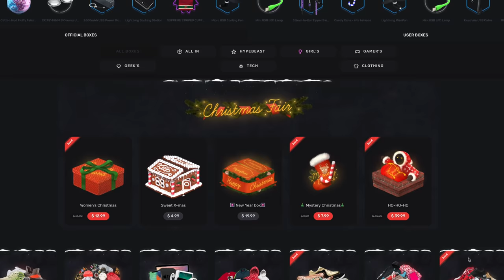How Mafia REALLY Works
In this episode of Meme Review we explore how Mafia REALLY works. Is Big Ernie's Loan Service a Level 100 boss? What level are Mystery Brand's shady employees Jake Paul and Ricegum?

Make sure to follow our Instagram account for more crazy stuff like this. We do live shoutouts to fans a couple times a week!

★★★ Sub for Epic Wins  ★★★

Want to buy a lovely soft Pete Pillow to cuddle up to every night?